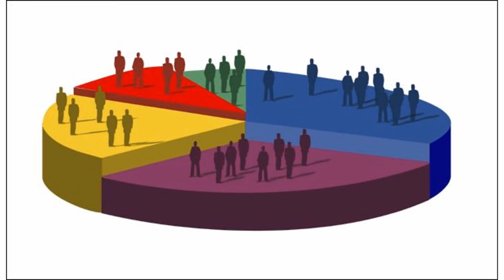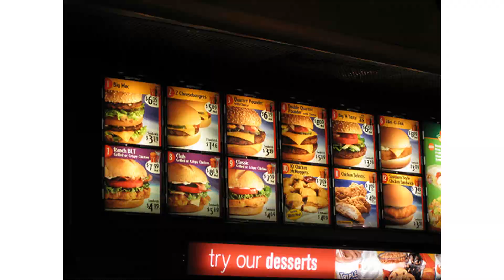OuttahOrder Wednesdays - Loose Hustling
It's wednesday, keep hustling kids.